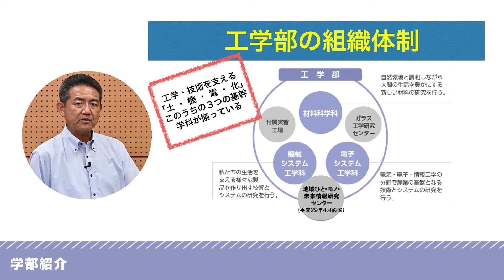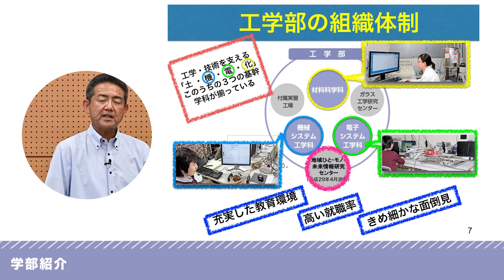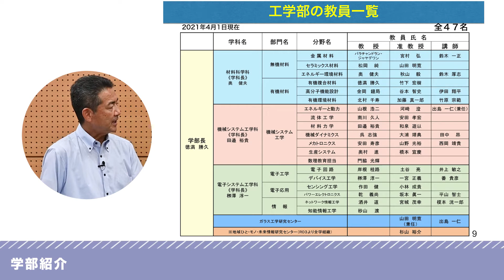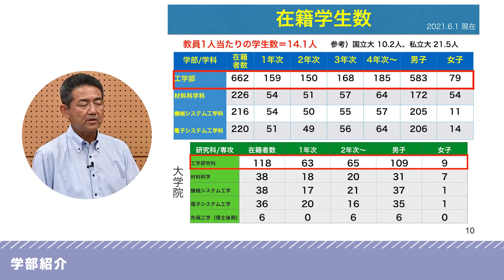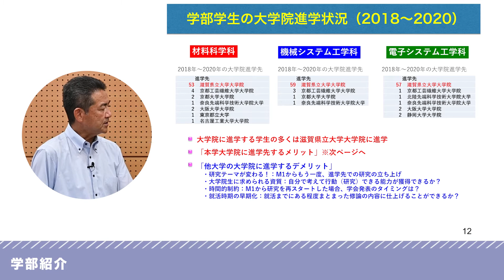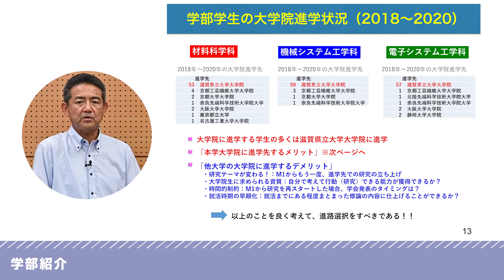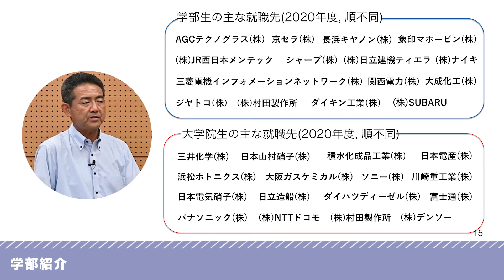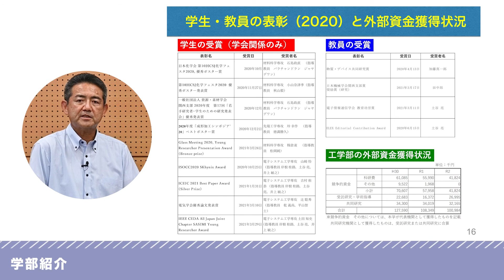滋賀県立大学 工学部 学部紹介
360°動画で体感！工学部棟風景

滋賀県立大学　Webオープンキャンパス2021